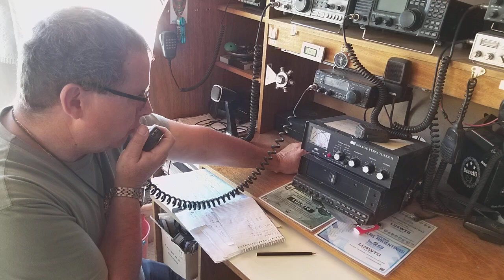El padre Pedro con un radioaficionado de Comodoro Rivadavia probando equipo de 15 años sin uso